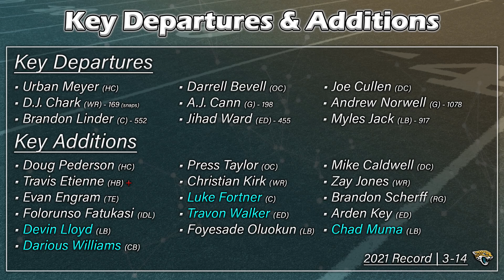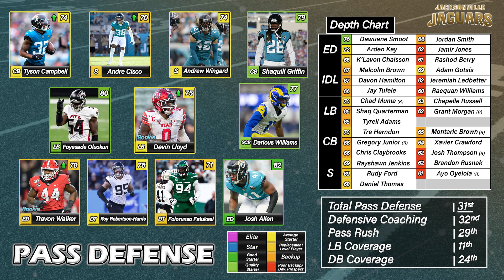A Deep Dive Into The 2022 Jacksonville Jaguars | Power Ranking #31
Team Ranking Splits
OVERALL
• Offense 63%
   o Passing Game 70%
       Quarterback 42%
      Weapons 27%
      Offensive Coaching 18%
      Pass Blocking 13%
   o Run Game 30%
      Run Blocking 40%
      Runningback 35%
      Offensive Coaching 25%
• Defense 34%
   o Pass Defense 70%
      Pass Rush 35%
      DB Coverage 31%
      Defensive Coaching 27%
      LB Coverage 7%
   o Run Defense 30%
      DL Run D 43%
      Defensive Coaching 25%
      LB Run D 22%
      DB Run D 10%
• Special Teams 3%

Timestamps:
Intro: 0:00
Key Departures & Additions: 1:16
Staff & Scheme: 5:22
Passing Game Breakdown: 13:10
Run Game Breakdown: 31:31
Pass Defense Breakdown: 35:35
Run Defense Breakdown: 54:10
Schedule & Win Total Projection: 1:00:54